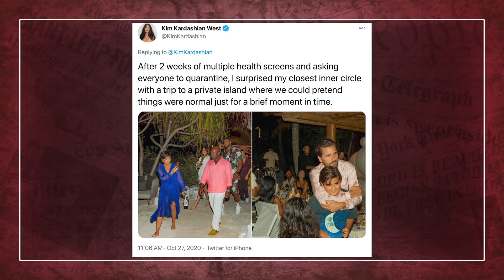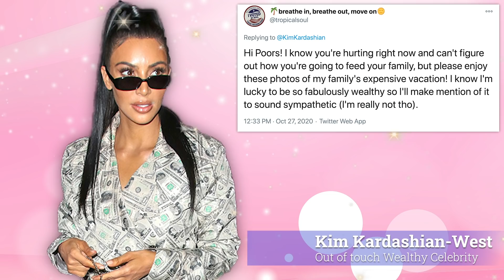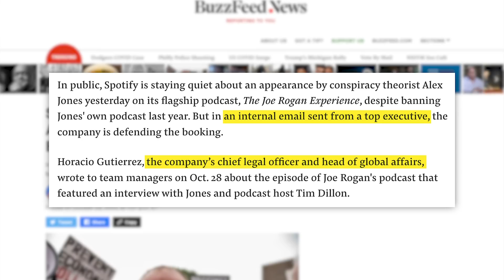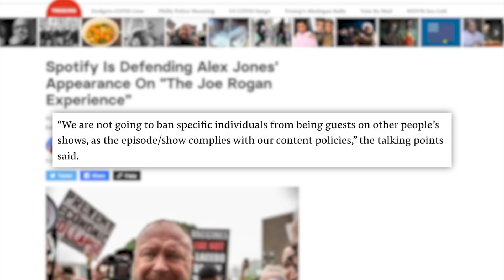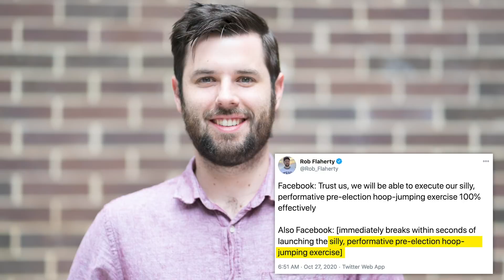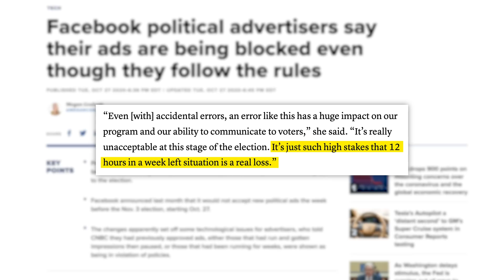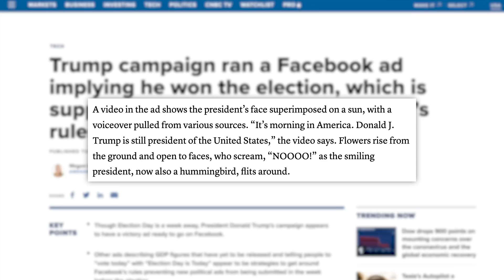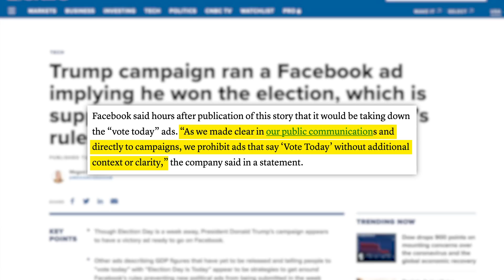WOW! The Joe Rogan Spotify Censorship Controversy is Back, ✨Humble Queen✨ Kim Kardashian, & Im tired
Voting Resources:
00:00 - Kim's Birthday Backlash
03:12 - Joe Rogan Back In The Spotlight
05:43 - TIA
07:12 - Facebook's Political Ad Ban Has Rocky Start

✩ TODAY’S STORIES ✩

Texas Supreme Court Sides Order Limiting Counties to One Ballot Drop Box Each:
Edited by: James Girardier, Julie Goldberg, Maxx Enright
Produced by: Amanda Morones
Art Director: Brian Borst